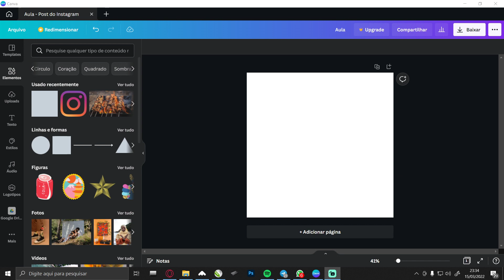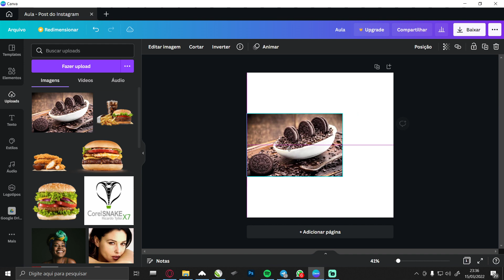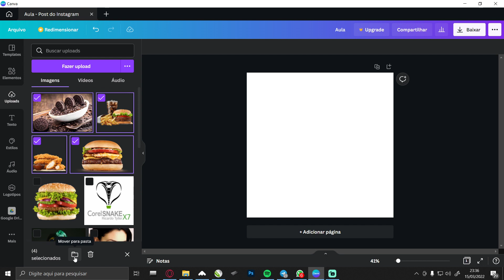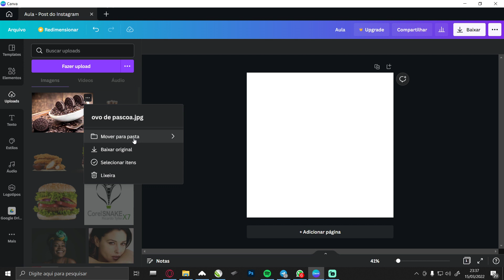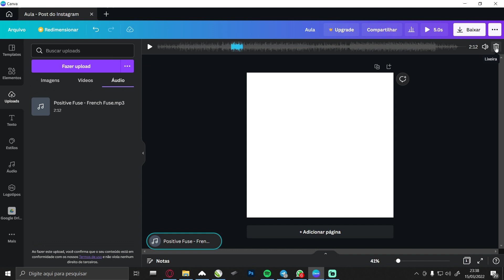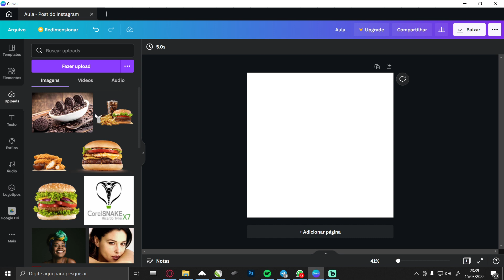Curso de canva para iniciante - Fazendo upload no canva // Aula 08